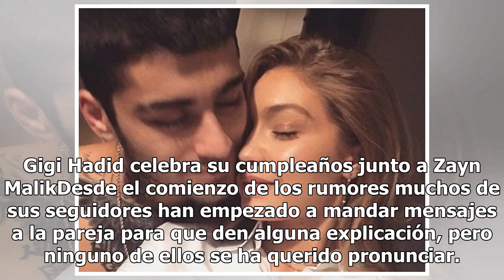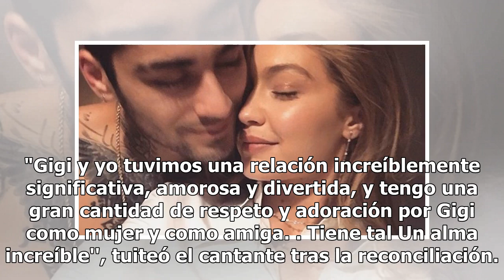Salen a la luz los motivos de la supuesta ruptura ente Gigi Hadid y Zayn Malik